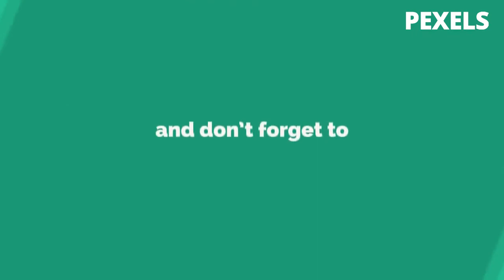30 Best Stock Photos - PEXELS #19